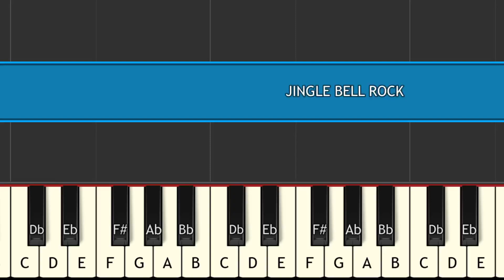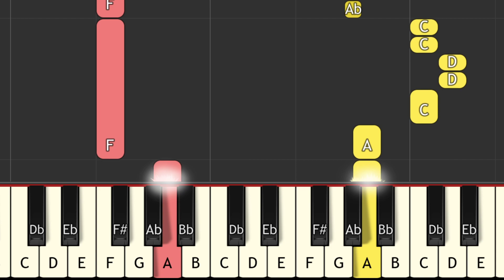JINGLE BELL ROCK piano tutorial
JINGLE BELL ROCK#key c song key easy piano